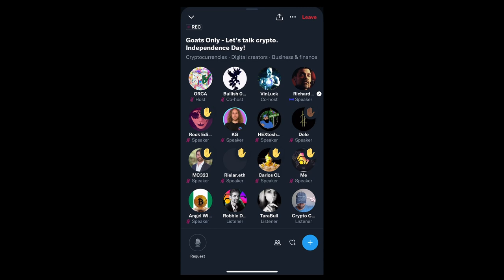PULSECHAIN LAUNCH UPDATE? Richard Heart LIVE TWITTER SPACE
Richard Heart was asked on today's Twitter space if he was trying to time the market for the launch of PulseChain.